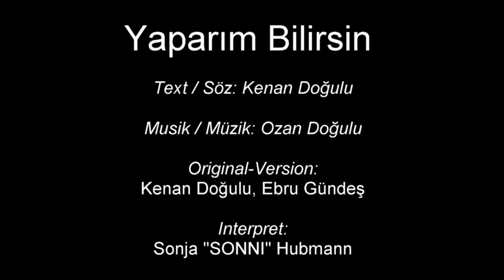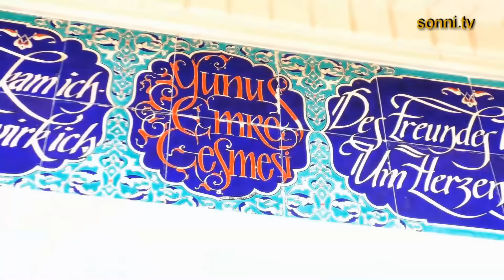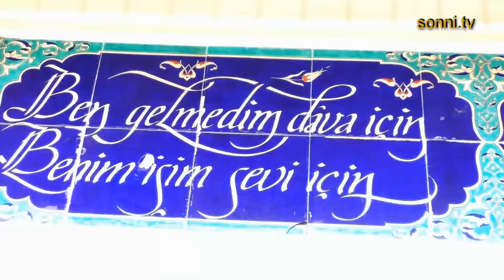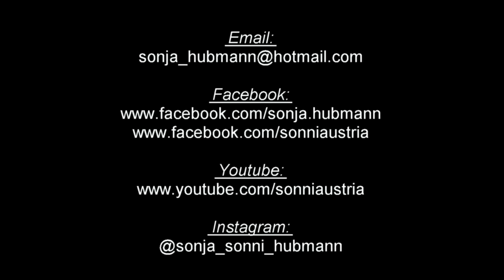SONNI WORLD SONGS „Yaparım Bilirsin“ (Türkisch)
SONNI WORLD SONGS – In diesem musikalischen Projekt singe ich (Sonja Hubmann) Lieder in verschiedenen Sprachen und möchte damit gerne ein bisschen etwas zur kulturellen Vielfalt beitragen. Hört euch auch bitte meine Friedensbotschaft am Ende des Videos an.

Text / Söz: Kenan Doğulu
Original-Version: Kenan Doğulu (danach Ebru Gündeş)
Interpret: Sonja “Sonni” Hubmann